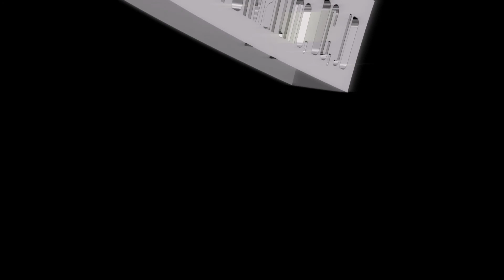What Are The Common Issues Involved During Personal Injury Cases In Indiana?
Pejic & DiMartino, P.C.
1000 Washington Street
Michigan City, IN 46360

Watch this video as Guy DiMartino explains the kinds of issues involved when people are dealing with their personal injury cases in Westville, Indiana.